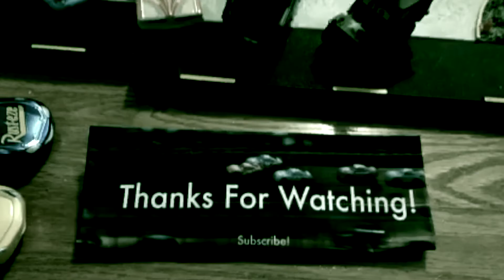Cars Adventures 30-21-A Haunting in Willie's Butte